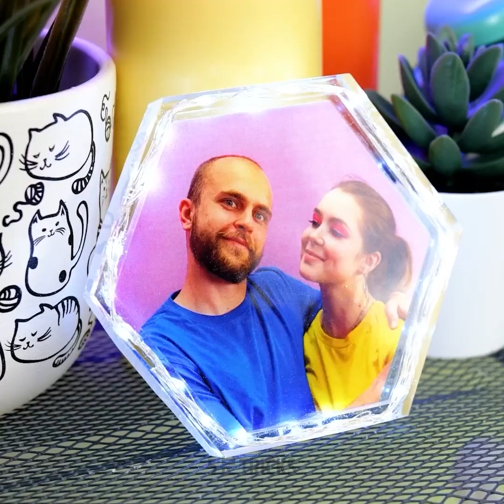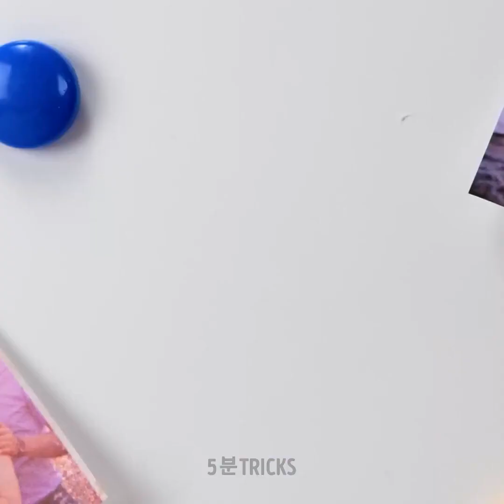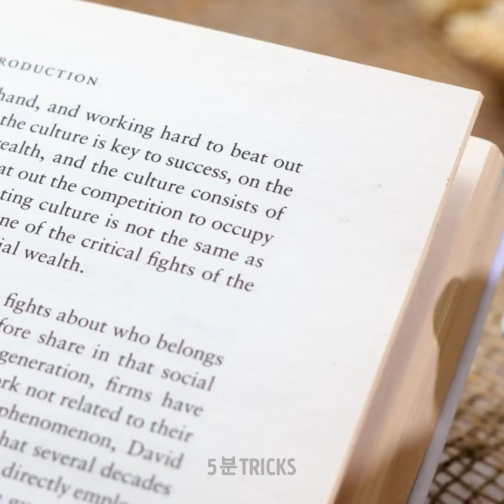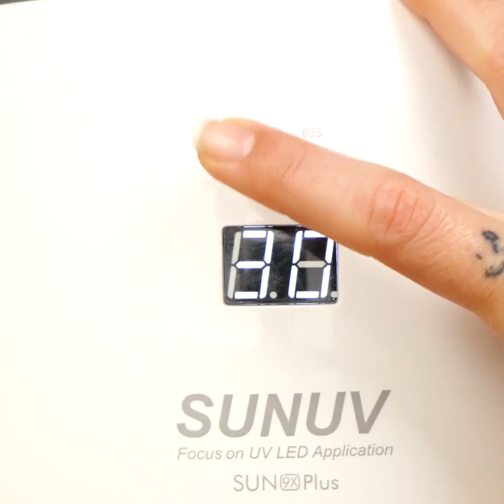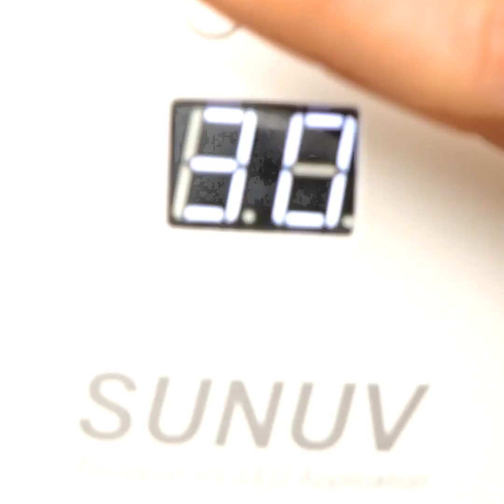놀라운 에폭시 레진 DIY 아이디어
오늘은 레진을 이용한 여러가지 즐거운 공예 아이디어를 배울 수 있어요. 몇 시간 동안 즐겁게 보낼 수 있는 새로운 취미를 가져보세요. 이 아이디어들을 통해 집을 꾸미고 매일 활용할 수 있는 장난감이나 악세사리들을 만들어보세요. 여러 색감과 모양을 이용해 만든 선물로 가족들을 놀라게 해보세요. 여러분이 상상하는 모든 것을 현실화시킬 수 있는 간단한 방법을 알려드려요.

여러분에게 가족들과 함께 즐겁게 할 수 있는 놀라운 에폭시 레진 DIY 아이디어들을 알려드려요. 새 자판으로 컴퓨터 키보드를 바꾸고 작은 재료들로 직접 꾸밀 수 있는 방법을 알려드려요. 립스틱을 이용해 장신구를 보관하고 정리할 수 있는 조각을 만들 수도 있어요. 친구들과 나눠 찰 수 있는 특별한 팔찌도 만들 수 있어요.

타임스탬프:
01:33 – 간식용 테이블
04:00 – 사무실용 3D 그림
06:50 – 책 분리대
09:25 – 브러시 수리하기
11:50 – DIY 수리

우리 체널들을 구독하세요~~~